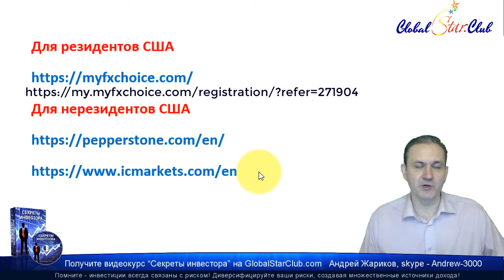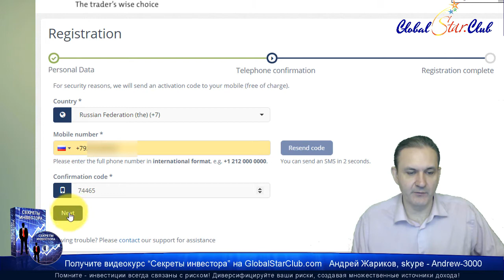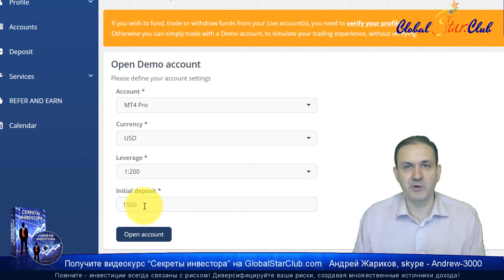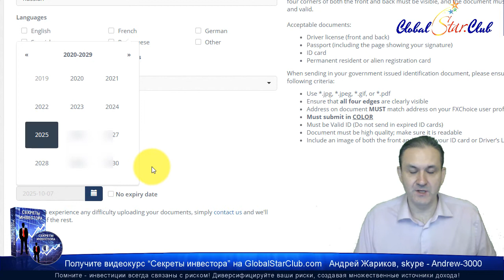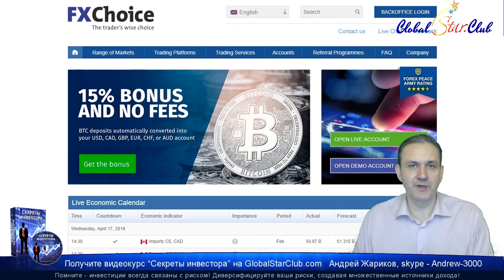MyFXchoice - Регистрация и верификация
Оптимизация видео:
myfxchoice отзывы, myfxchoice регистрация, myfxchoice обзор, myfxchoice как торговать, myfxchoice верификация